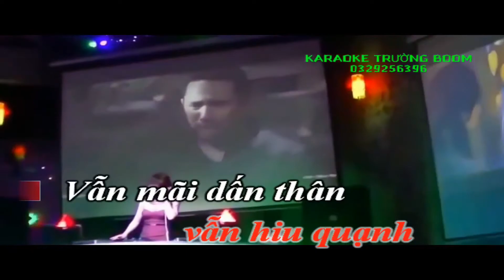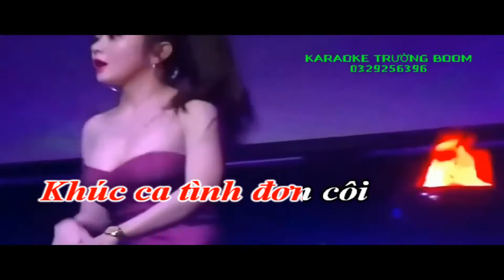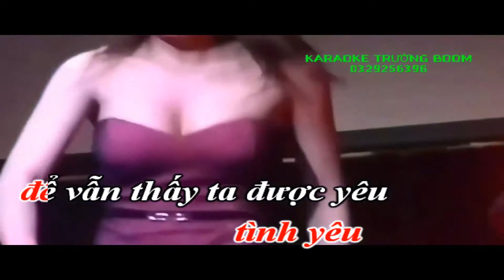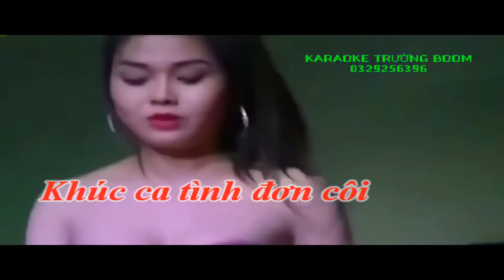Karaoke Tình Đơn Côi Remix Tone Nữ Nhạc Sống Mới Nhất